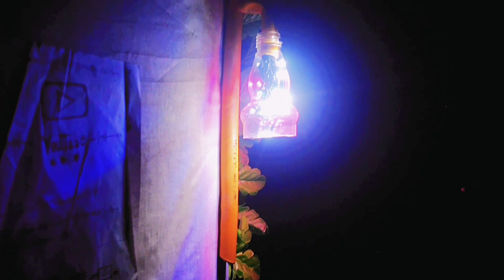PVC pipe /homes lite /and_Diwali homes lighting /best Light__/Rahul king